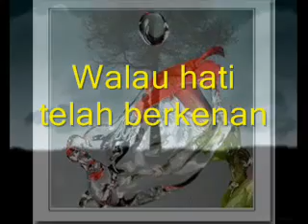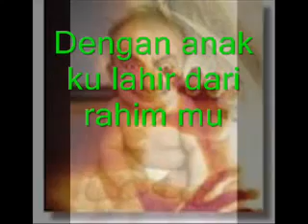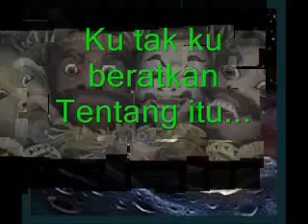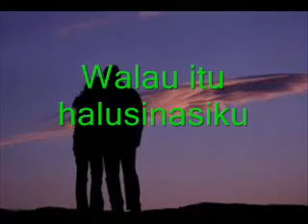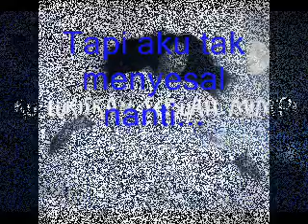Halusinasi Halusinasi - Gombloh